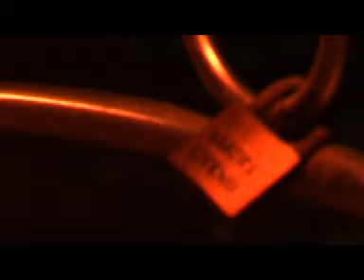video giuseppe monopoli internet.mpg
giuseppe monopoli